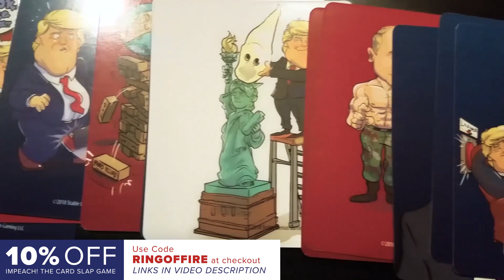Trump’s Lawyers Offered The Dumbest Argument In Court This Week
Donald Trump’s lawyers are now trying to argue in court that they actually WON the case that they are appealing (a case where a judge ruled the President can’t hide his tax returns from investigators.) This argument is absolutely wild, and raises the question of why they would bother appealing a case that they claimed to have won. Ring of Fire’s Farron Cousins discusses this.

Donald Trump doesn't know how to pick a good attorney. And typically that's a not good thing for anybody in this country. But when you're somebody who's facing as many investigations and as many potential criminal charges as Trump might be facing, you tend to want to hire the best there is and he's got the money. So there's really no reason why he's not hiring good lawyers. He just isn't. And here's what I mean. Obviously you have Rudy Giuliani out there who makes things worse for Trump every time he opens his mouth. But his other lawyers, the ones who are actually handling some of the business cases up in New York, just keep absolutely stepping on their own feet in their legal arguments. Uh, earlier this week we had Donald Trump's lawyers go into court while they're appealing a case, uh, because the Democrats in the house trying to get their hands on Donald Trump's tax returns in his business tax returns. So Trump's lawyers, after losing the case a week or so ago, walk into the appellate court today and say, listen, we won that case. We actually won the case that we are appealing because the plaintiffs, or excuse me, the defendants, uh, agreed that a lot of our reasoning was sound. Therefore, appellate court, we won. And you have to say that we won. That's their legal argument. They appealed the case because they lost and in their appeal they're claiming they actually won because the other side agreed with a couple of points that they made in court. Now, I don't know how many people have experience in a court or with lawsuits or with any kind of criminal proceedings, but typically there are times when both sides actually do make good points that make sense and are truthful. That doesn't mean that both sides get to claim a victory. The judge in the case specifically said, Hey, president of the United States, you're not above the law. They have the authority to subpoena your tax returns. They use that authority. You have to hand them over. And somehow Trump's legal team went into court and said, yeah, that was obviously we won. We're appealing it cause we weren't happy with it. But obviously, clearly we also won. I don't know if Donald Trump understands the implications here. Right? I almost feel a little bit of sympathy for him at this point because his lawyers are so grossly incompetent. You don't go into an appellate court and tell them that you actually won the case, that you're trying to appeal. They're not going to buy that argument, and if in fact that is your rationale for the appeal itself, it's going to get thrown out on its face, then you don't even have the opportunity to actually make your case in front of the appellate judges. That's what's at stake here for the president. His lawyers are so awful that they're already tanking this case before the appellate judges have even decided whether or not they're going to hear the actual arguments, because if you walk into a court and say, listen, judge, those other judges, they agreed with me. Yeah, I wasn't happy with their ruling, but they agreed with me and they thought I won, so let's go ahead and call it a day. Yeah. You're going to get thrown out of court and your client, in this case, Donald Trump is going to be very screwed.